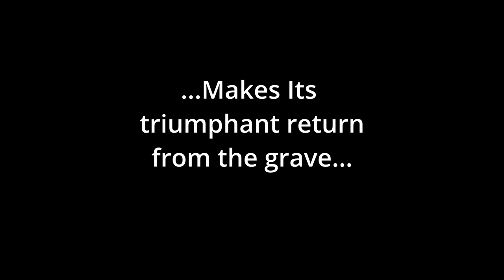Half-Rats: Redridge (Half-Life Horror Mod) Trailer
Trailer for the latest Half-Rats Mod, "Redridge". Featuring music from Arsenic Tea Party.